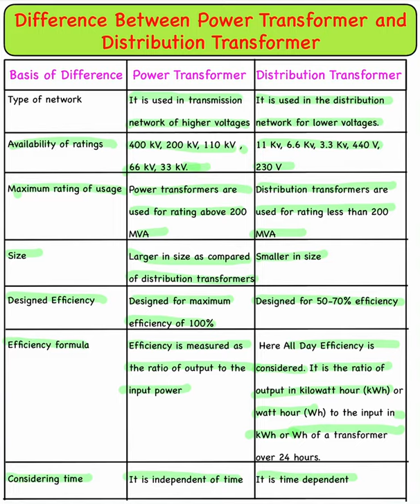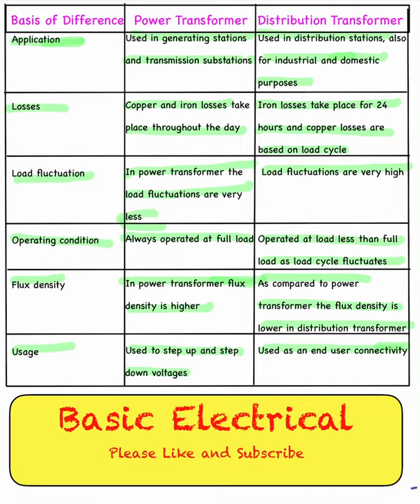Difference between Power Transformer and Distribution Transformer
Power transformers are used in the transmission network of higher voltages whereas the Distribution Transformers are used in the distribution network of lower voltages.

The power transformers are available in various ratings of 400 kV, 200 kV, 110 kV, 66 kV, 33 kV in the market and the distribution transformer are available in 11 kV, 6.6 kV, 3.3 kV, 440 V, 230 Volts.

The power transformer always operates on rated full load as the load fluctuation is very less but the distribution transformer is operated at the load less than full load as the variation in the loads are very high.

The power transformers are designed for maximum efficiency of 100%, and the efficiency is simply calculated by the ratio of output power to the input power, whereas the distribution transformer the maximum efficiency varies between 50-70% and calculated by All Day Efficiency.

Power transformers are used in power generating stations and transmission substations, and the distribution transformer is installed at the distribution stations from where the power is distributed for the industrial and domestic purposes.

The size of the power transformer is large as compared to the distribution transformers.

In Power Transformer, the iron and copper losses take place throughout the day but in distribution transformer, the iron loss takes place 24 hours i.e., throughout the day, and the copper losses depend on the load cycle.